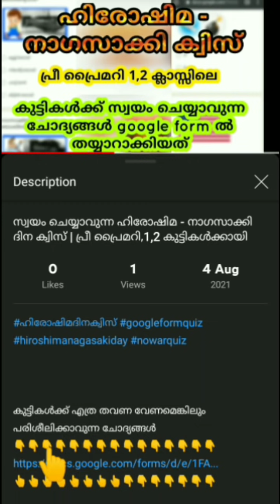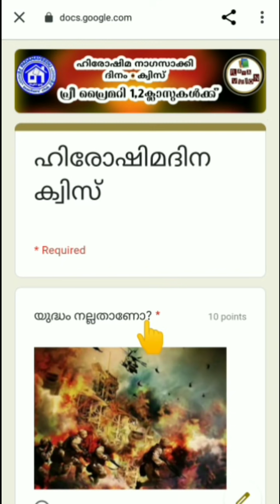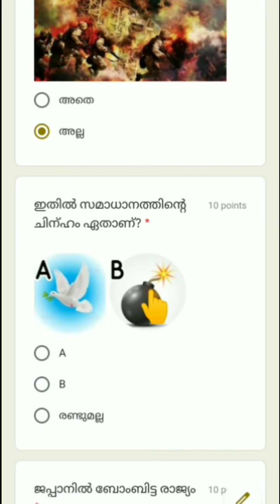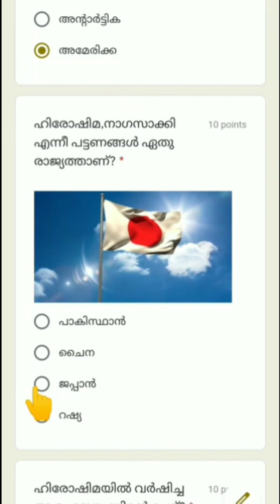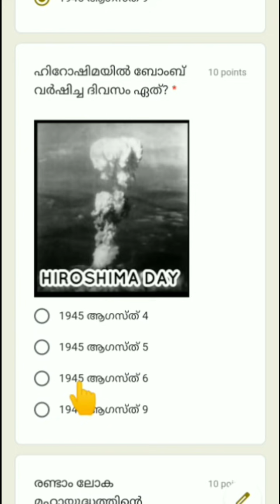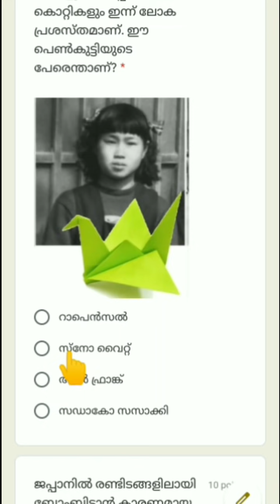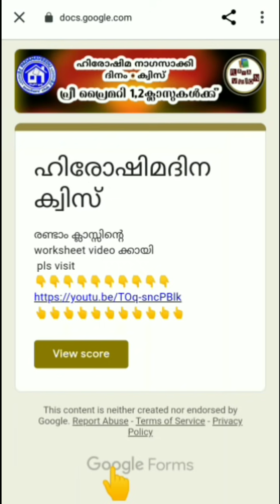സ്വയം ചെയ്യാവുന്ന ഹിരോഷിമ - നാഗസാക്കി ദിന ക്വിസ് | പ്രീ പ്രൈമറി,1,2 കുട്ടികൾക്കായി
കുട്ടികൾക്ക് എത്ര തവണ വേണമെങ്കിലും പരിശീലിക്കാവുന്ന ചോദ്യങ്ങൾ